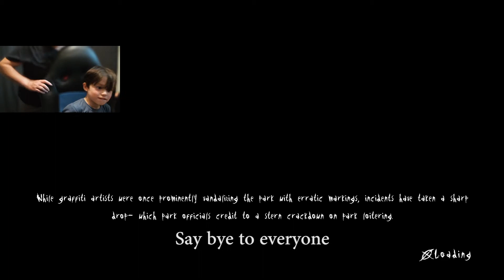My son Seoul and i play Slender Arrival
Welcome to Seoul plays Slender Arrival. Where my son and I play slender and try to collect all 8 pages. this video was a lot of fun to make and i hope you enjoy it You can catch me and the anyx gaming team on stream on Mondays, Wednesdays, and Fridays at 20:30 (8:30 PM)(AST) On Twitch

To find out when I'm doing giveaways, going live or just have a chat. I'm also constantly posting memes.